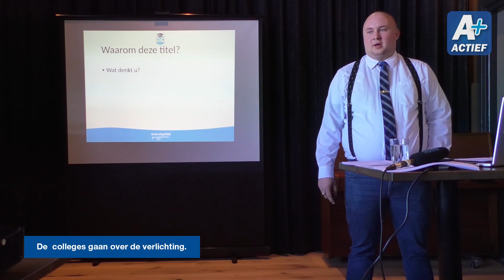Filosofie in Theaterkerk Nes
De Leeuwarder derdejaars-student geschiedenis aan NHL-Stenden Peter-Hans Dijkstra geeft vier colleges 'Denken met het licht aan' over filosofen van de Verlichting aan ouderen in de Theaterkerk in Nes. Het eerste college was dinsdagochtend 14 mei.